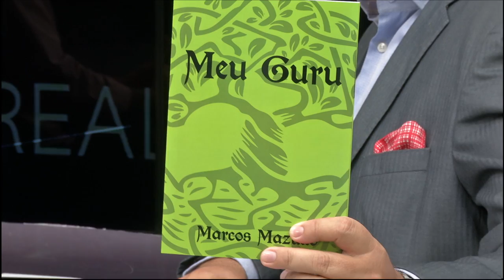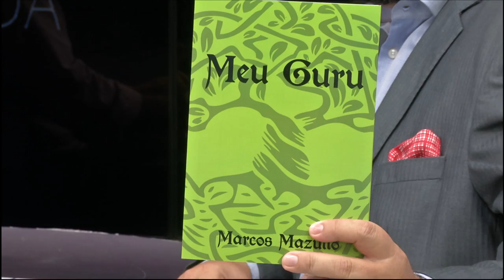Programa Líder Piauí - 06.11.16 - BLOCO 02 Marcos Mazullo